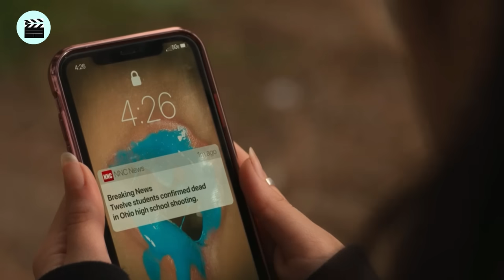RESUMEN The Fallout: La vida después de un tiroteo escolar (FINAL EXPLICADO) | HBO MAX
Vada es una adolescente que trata de superar los efectos secundarios que sufre tras vivir una tragedia en su instituto. Tras esta experiencia, la relación con su familia y sus amigos, así como su forma de ver el mundo, cambiarán para siempre.

Música utilizada en el video:
- [FREE] Dark Techno / EBM / Industrial Type Beat 'DRUGS' | Background Music